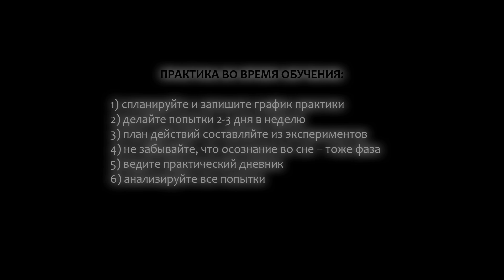Простейшая техника осознанных снов. Курс Радуги 3/72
Базовые знания по выходу из тела и осознанным снам. Все 72 урока (с таймкодами!). Скачать учебник Семинары
Участвовать в экспериментах (для новичков и опытных)